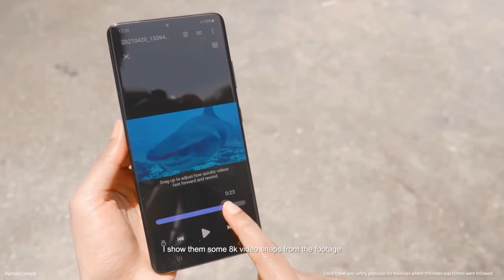Samsung S21 Ultra's Capture In Under Water With 8K Quality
Please keep supporting me thanks